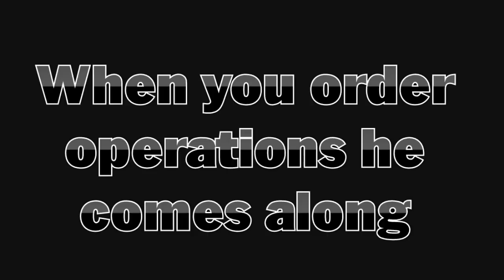the PEMDAS song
This is the short movie for Bob Garvey's song that I made to help my math students remember the Order of Operations, PEMDAS.  Here is my original remix